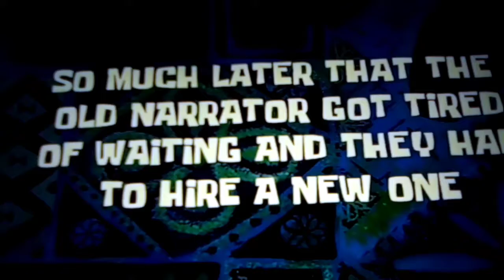Leo's nightmare episode 2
Leo afraid to go to the dentist everybody says it's all right Leo is nothing to be scared of the dentist but Leo don't believe his family so he went to sleep and had a nightmare of going to the dentist